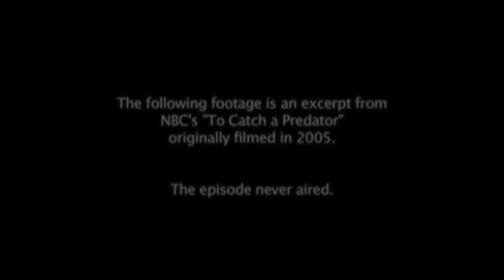Our Top 5 The Boondocks Episodes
The Boondocks is an American adult animated sitcom on Cartoon Network's late-night programming block, Adult Swim. Created by Aaron McGruder, based upon his comic strip of the same name, the series premiered on November 6, 2005.

We love The Boondocks for it's social commentary. And even more we love fellow Blerd, Huey P. Freeman's viewpoint on the way the world should and actually works.

We hope you enjoy our selection of the Top 5 Episodes of The Boondocks.